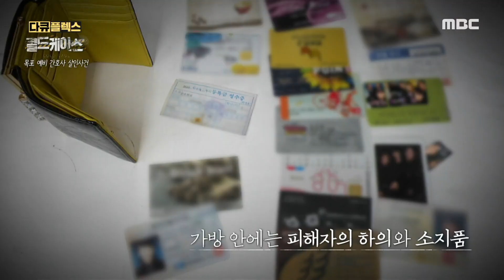[다큐플렉스] 미제 사건을 해결하기 위해 다시 돌아온 권일용&표창원 MBC 201008 방송